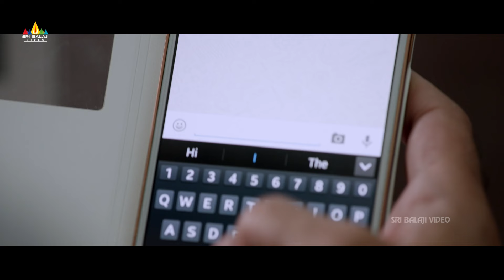Lakshmi Manchu Got Scared | Budugu | Indraja | Sana | Latest Telugu Movie Scenes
Watch Budugu Telugu Movie Scenes. Starring ManchuLakshmi, SreedharRao, Indraja, MasterPremBabu, Indu Anand & Sana. Music Composed By Sai Kartheek. Directed By Manmohan. Produced By Bhaskar & Srinivas Sarika.